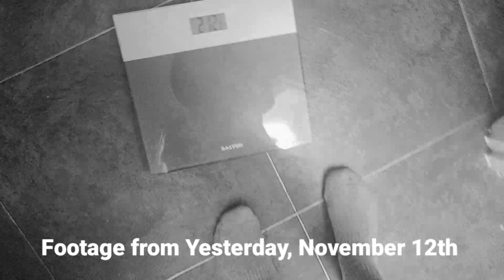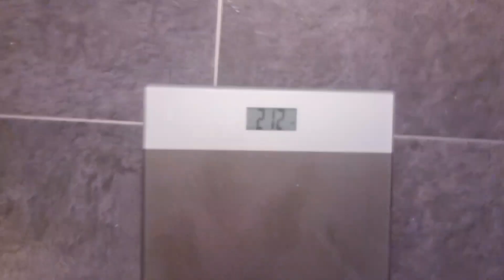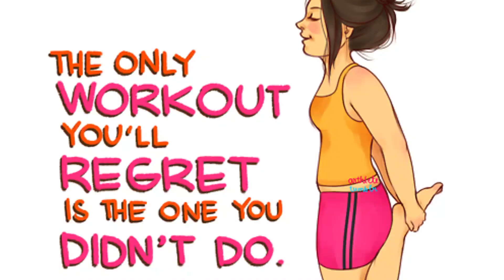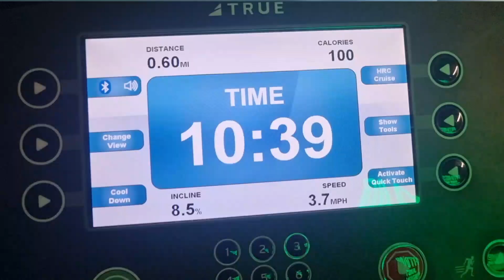MY WEIGHT LOSS JOURNEY| HOW MUCH WEIGHT HAVE I LOST SO FAR?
There are several different ways to go about weight loss. I have chosen the fasting route to share my weight loss journey.

In today's video I discuss how my weight loss journey is going so far.

Tick Tock @r.f.riley

Facebook group: To help with weightloss, health and mindset and where we can have a good chat